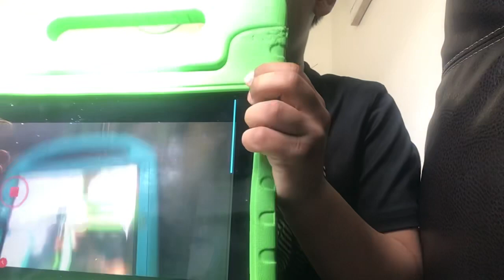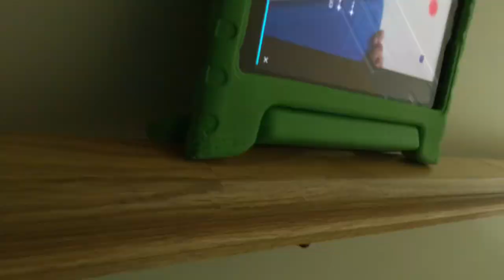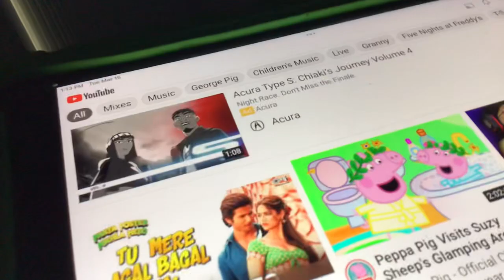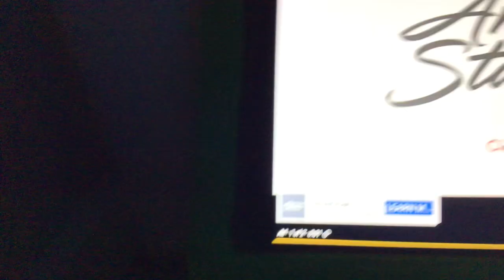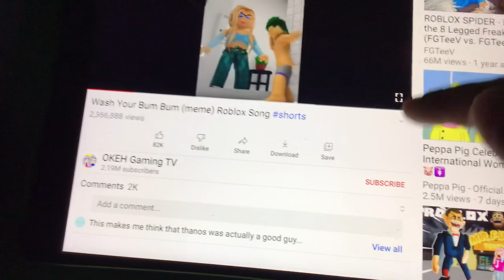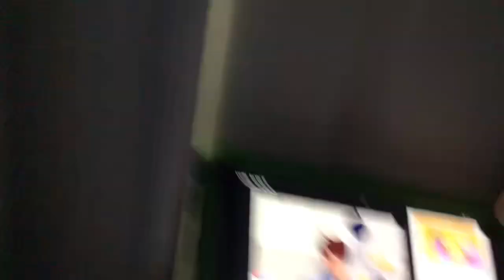Wash YOUR BUM BUM